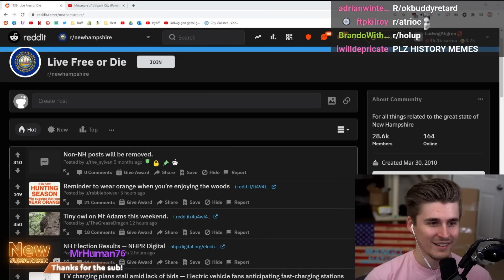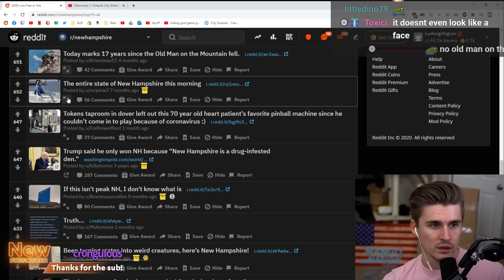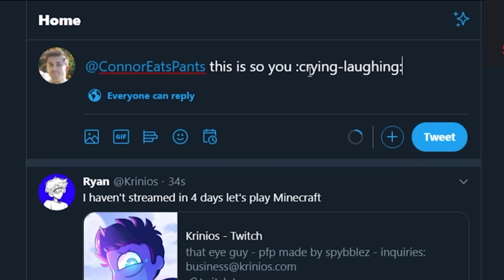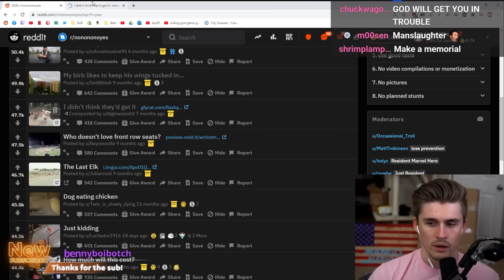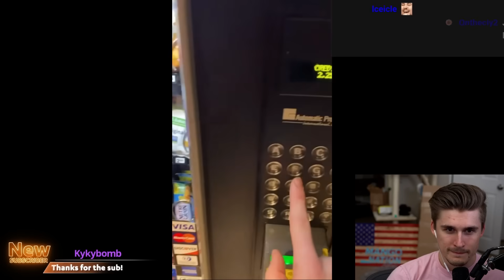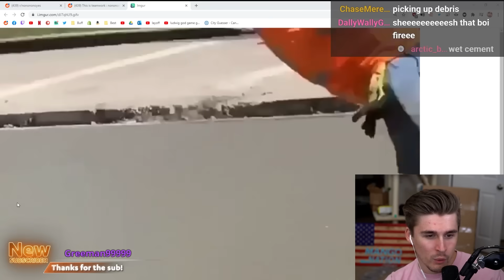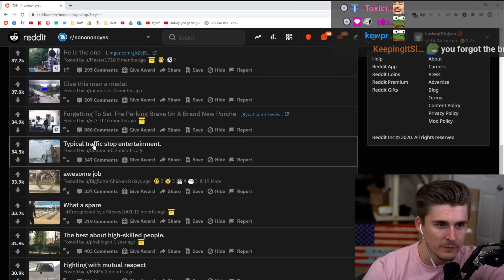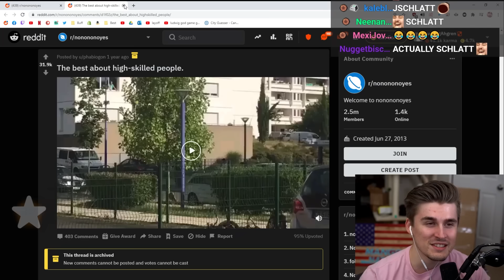NO... NO... YES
Another Reddit Review! This time looking at r/nonoyes the subreddit about things that are no until they aren't. Let me know what subreddit you wanna see next!

0:00 - New Hampshire Subreddit
3:02 - No No Yes Subreddit